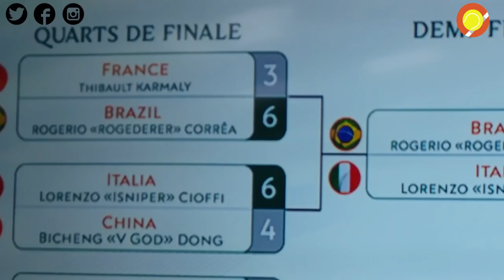"TENNIS WORLD TOUR, MEILLEUR QUE AO TENNIS ?" | Reportage aux RG eSeries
La FFT nous a invité à venir couvrir la première grande finale des RG eSeries by BNP Paribas, faisant s'affronter 8 joueurs de nationalité différente sur le jeu vidéo Tennis World Tour. Reportage avec la voix d'Alex pour découvrir l'envers du décor et répondre à des questions légitimes en rapport avec l'eSport !